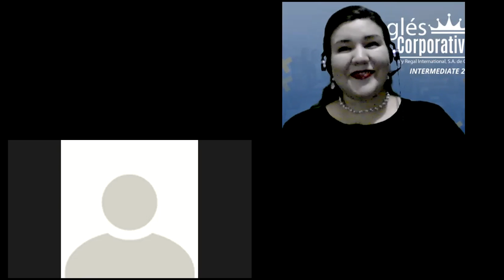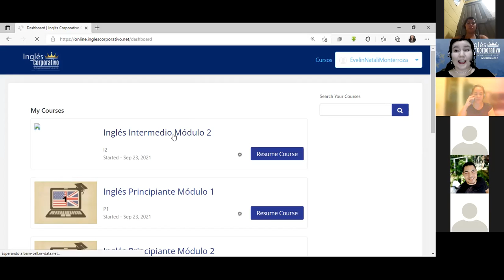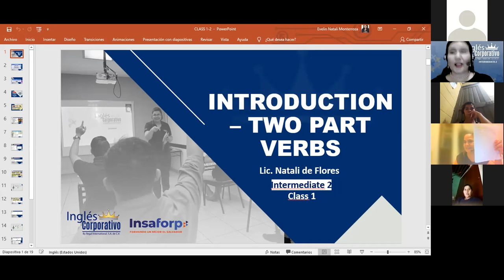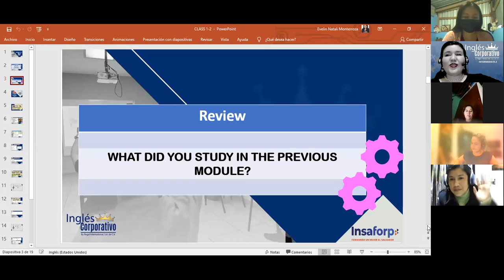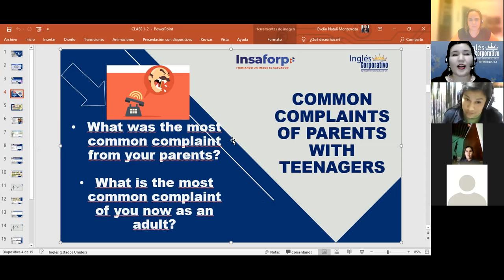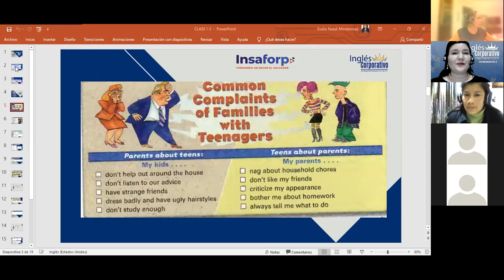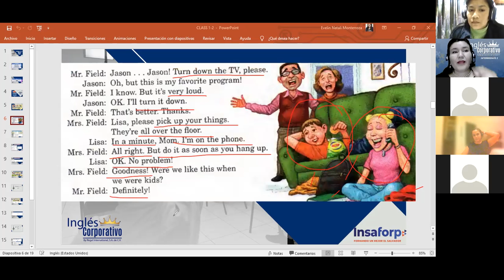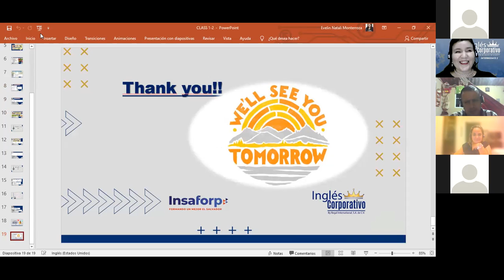Inglés Corporativo-Two part verbs- Day 1